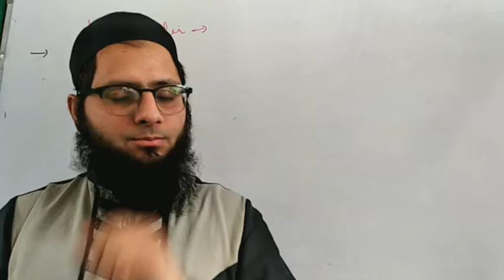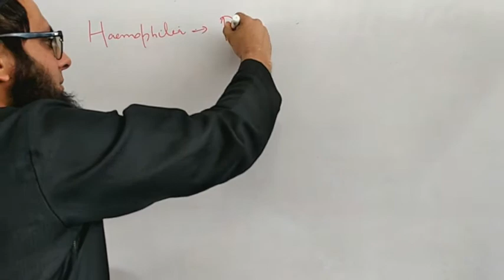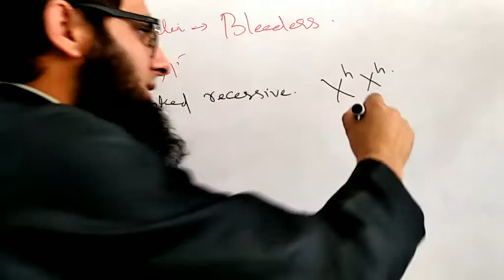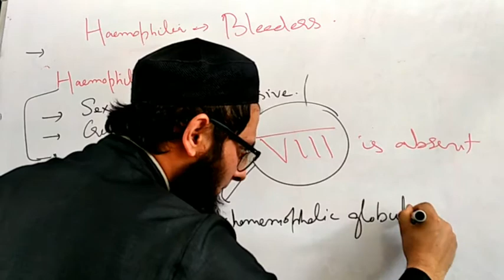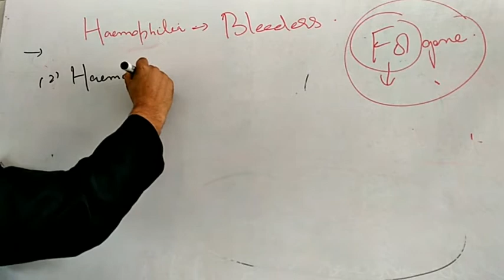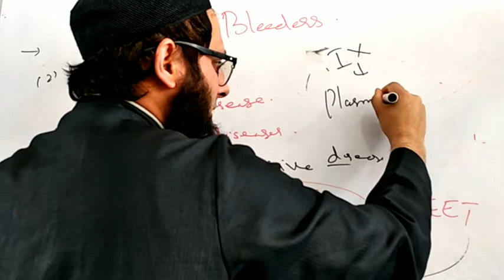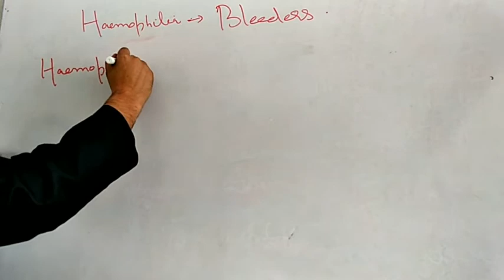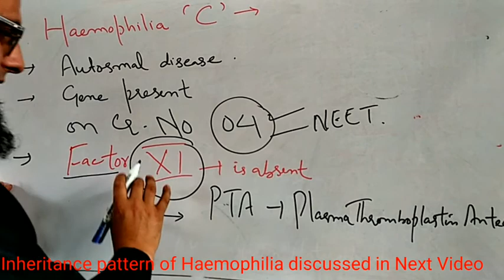Haemophilia || Class 12 CBSE/NCERT/NEET|| Genetics|| Shujah Sir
Inheritance pattern discussed in Next Video